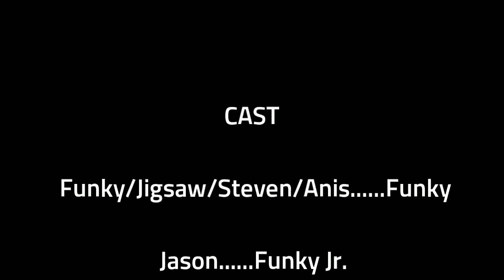FunkoWeen Part III + (last GOB rant)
After Jigsaw contacted his ISP, will Funky be forced into playing Guns of Boom again?  Will he find a way to escape?  Will he be tortured?  Why is this being uploaded after Halloween?

Watch the video and your questions will be answered!.

.well maybe one or two questions will be answered, but not all of them.